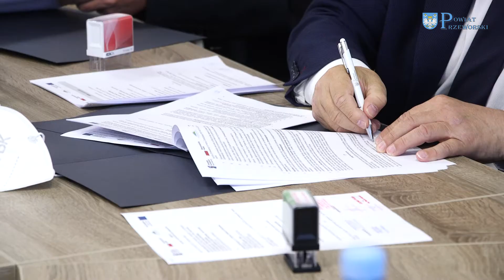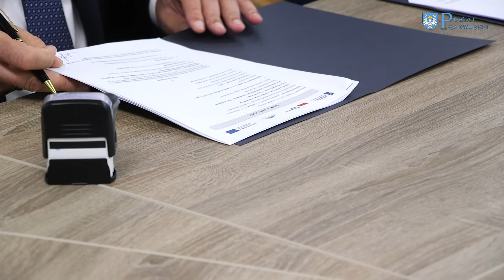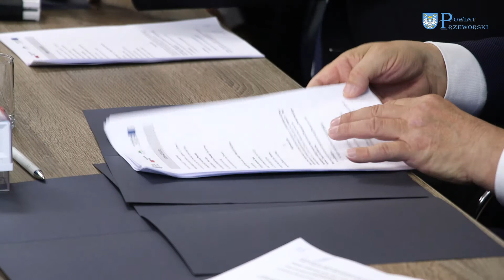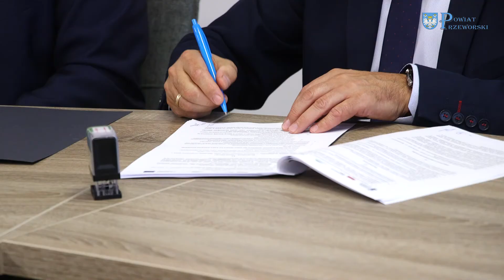Podpisanie umowy na przebudowę Przeworskiej Kolejki Wąskotorowej "POGÓRZANIN"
10 sierpnia br. została podpisana umowa pomiędzy Powiatem Przeworskim a firmą Swietelsky Rail Polska Sp. z o.o. z siedzibą w Krakowie na przebudowę Przeworskiej Kolejki Wąskotorowej "POGÓRZANIN" w ramach zadania pn. „Rewitalizacja kolei dojazdowej Przeworsk Wąskotorowy – Dynów” współfinansowanego z Europejskiego Funduszu Rozwoju Regionalnego w ramach Osi Priorytetowej nr V RPO WP na lata 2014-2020.